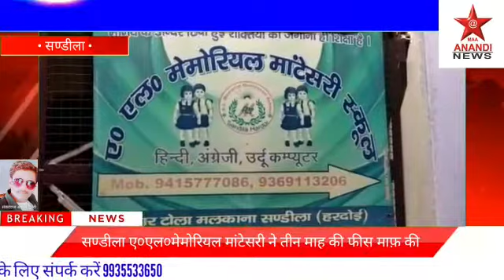MAA ANANDI NEWS संडीला ए0एल0मेमोरियल मांटेसरी ने तीन माह की फीस माफ़ की - - - - - - - - - - - - - -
ए0एल0मेमोरियल मांटेसरी ने तीन माह की फीस माफ़ की
स्कूल के इस फैसले को अभिभावकों को ने सराहा

कोविड-19 के चलते स्कूल प्रबंधन ने लिया फैसला -प्रभात अस्थाना

सण्डीला - (हरदोई)
लगातार तीन माह तक लॉक डाउन रहने के कारण आर्थिक तंगी ने लोगों के कमर तोड़ दी है। इस वैश्विक महामारी को देखते हुए नगर के चौपार टोला स्थित ए0एल0मेमोरियल मांटेसरी  स्कूल ने ऐतिहासिक फैसला लेते हुए छात्रों की 3 माह की फीस माफ़ की है।
स्कूल के प्रबंधक प्रभात अस्थाना  ने जानकारी देते हुए बताया कि इस वक़्त जब सारी दुनिया कोरोना वायरस के कारण परेशान है। सभी प्रकार के कल-कारखाने तथा वाणिज्यिक प्रतिष्ठान पूर्ण रूप से बंद हैं। औद्योगिक इकाइयों के लाखों लोगों  बेरोजगार हो गए हैं। अभिभावक भी छात्रों की फीस के कारण परेशान हैं ऐसे में स्कूल ने छात्रों की तीन माह की फीस को माफ करने का निर्णय लिया गया है। स्कूल प्रबंधक प्रभात अस्थाना ने यह भी अवगत कराया कि नए प्रवेश लेने वाले बच्चों का प्रवेश शुल्क भी में छूट दी जाएगी ।
उन्होंने यह भी बताया कि बच्चों के भविष्य को देखते हुए 15 जुलाई से ऑन लाइन पढ़ाई शुरू कर दी जाएगी सरकार की मंशा के अनुरूप छात्रों को पढ़ाया जाएगा एवं विद्यालय में 15 जुलाई से प्रवेश भी ऑन लाइन शुरू कर दिए जाएंगे । जिससे छात्रों का भविष्य अंधकारमय न हो सके ।